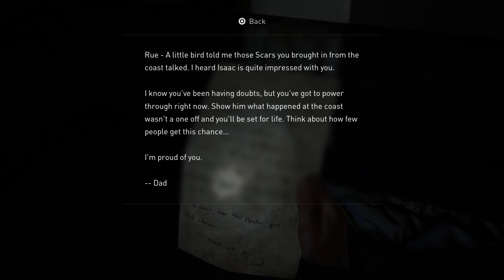The Last of Us™ Part II - Part 19